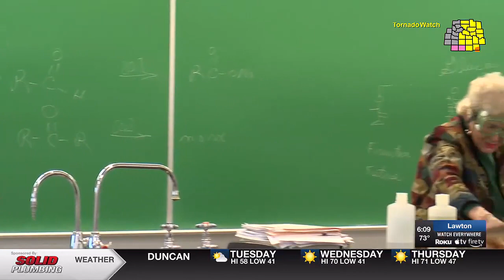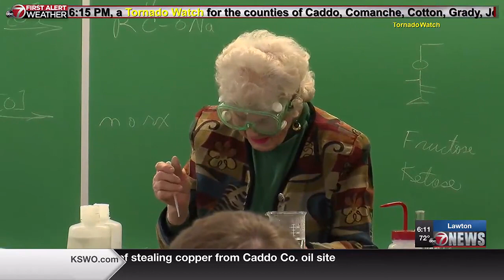First woman to be full professor at Cameron reflects on teaching journey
Dr. Elizabeth Nalley signed a contract to teach at Cameron University without ever going to Lawton.